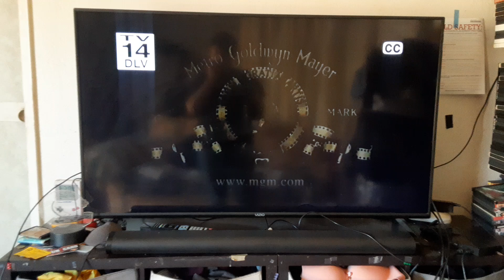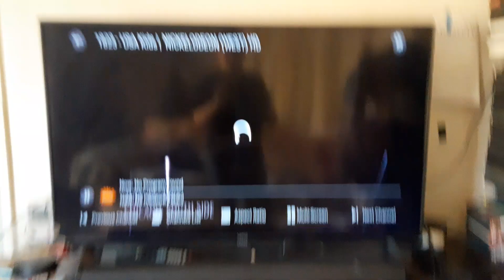Barbershop (2002) End/Start to Barbershop 2: Back in Business (2004) on Bounce TV 30-5 KPXN-DT